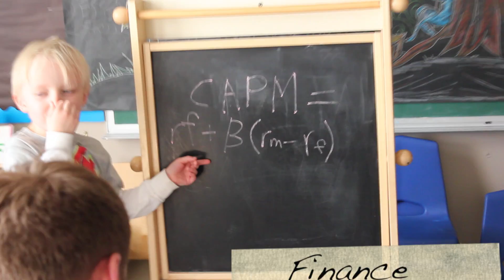Hill JDC West 2014 Intro Video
Once again, the Hill JDC West team chose to partner with Hope's Home as their monetary recipient for the 2014 JDC West Competition. In only 8 months, the Hill JDC West was able to raise over $43,000 to Hope's Home and the services they provide. This video was shown during the Opening Ceremonies of JDC West 2014 to introduce the Hill team and how they have gone beyond profits throughout the year.